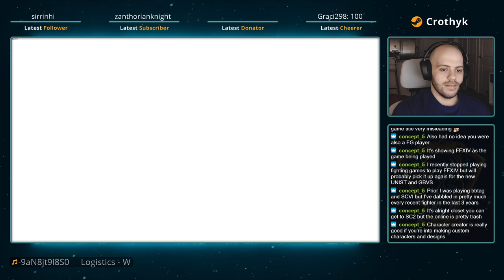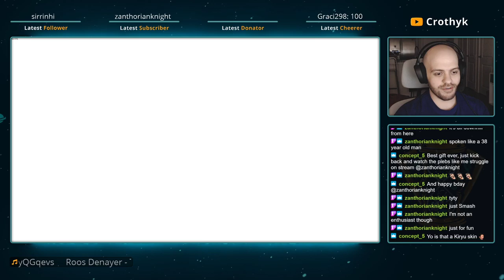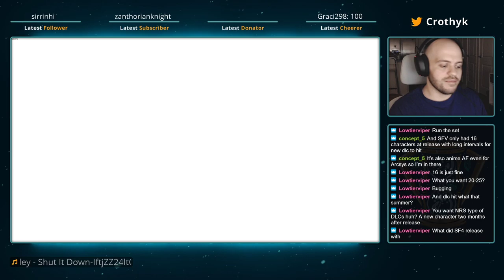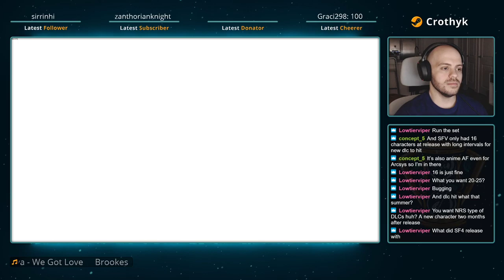[feast-aether] is lester holmes here?